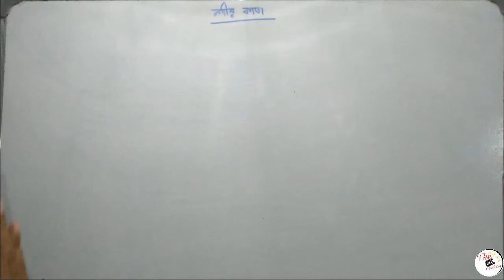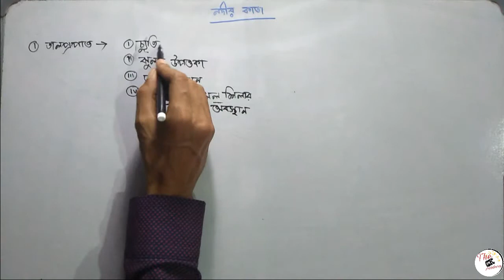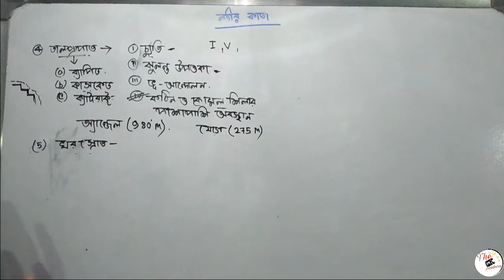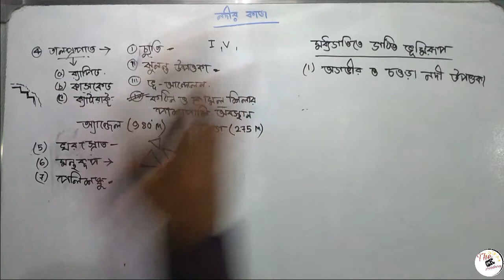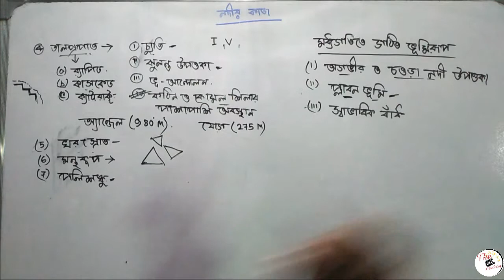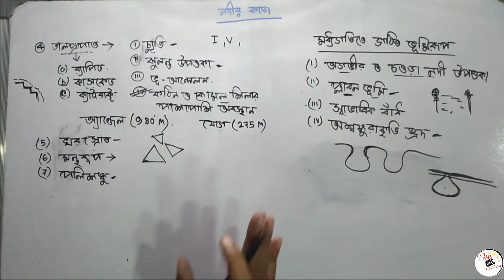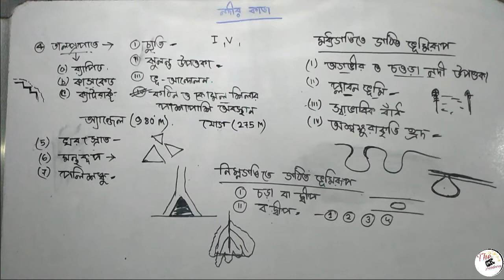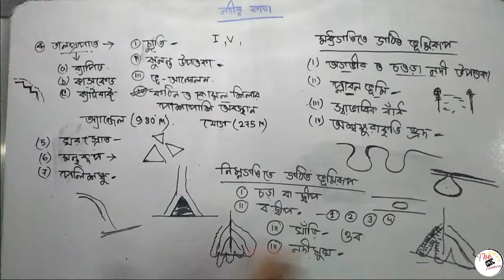প্রাকৃতিক ভূগোল || নদীর কাজ (দ্বিতীয় পর্ব) || অশ্বক্ষুরাকৃতি হ্রদ, স্বাভাবিক বাঁধ, বদ্বীপ, জলপ্রপাত